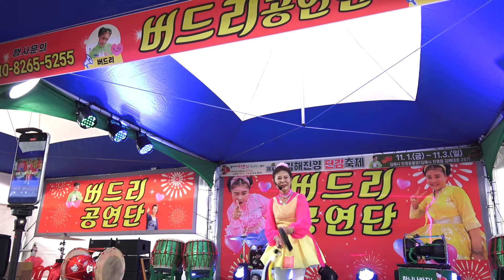아미새품바 - 내장산 (원곡:김용임)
2024,진영 단감축제 버드리공연단